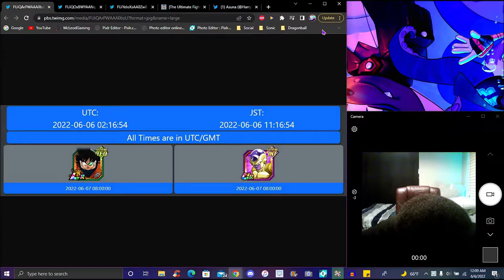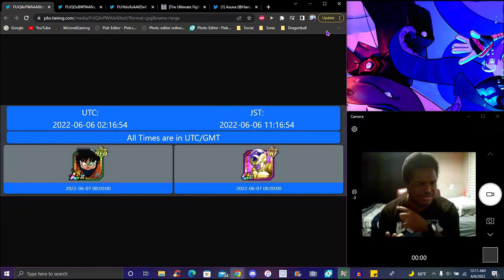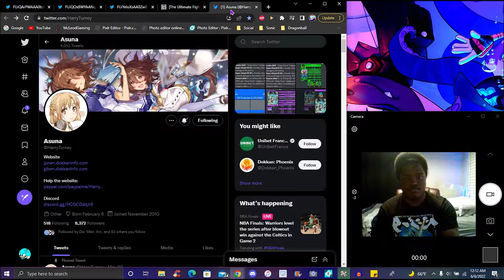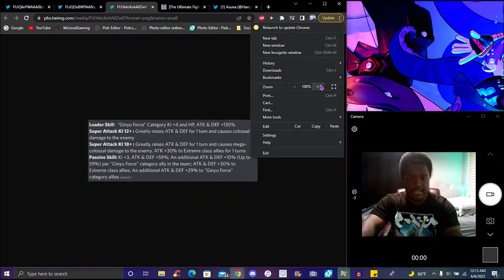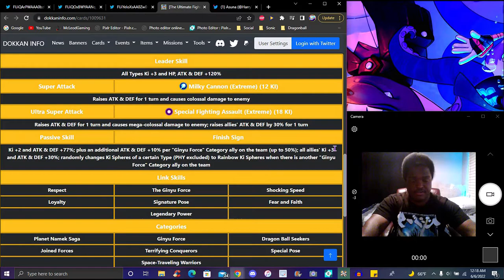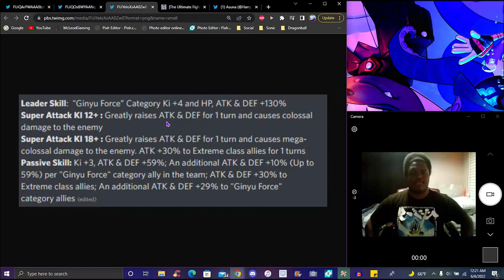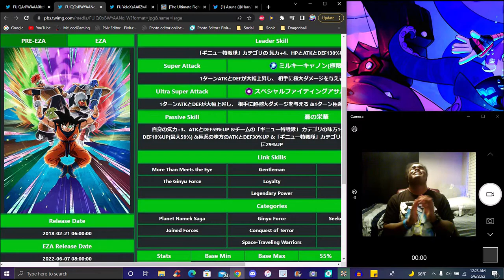AYO LETS GO THE COOKING CHAD GOAT!!! ??? THE NEW LR TEQ GINYU FORCE EZA IS HERE!!! DBZ Dokkan Battle